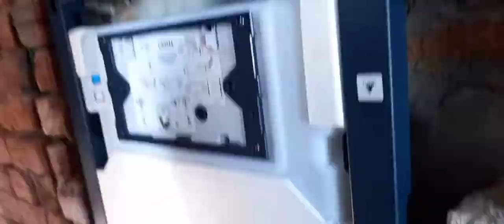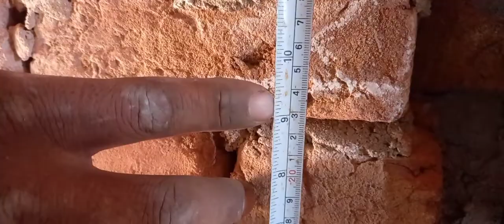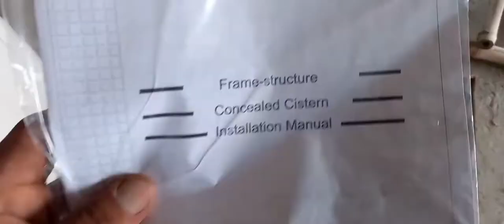how to installation concealed flush tank in urdu or hindi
Aj ki es video main btaya gaya ha ap kaisy khud ya koi pulmber concealed flush tank laga sakta ha wo bi easy way se
My 2nd channel vlogging _/MY ALL SOCIAL LINKS\_ ♡Business inquiries ♡Istagram ♡♡♡ Copyright Disclaimer Under Section 107 of the Copyright Act 1976, allowance is made for “fair use” for purposes such as criticism, comment, news reporting, teaching, scholarship, and research.
SHOW LESS